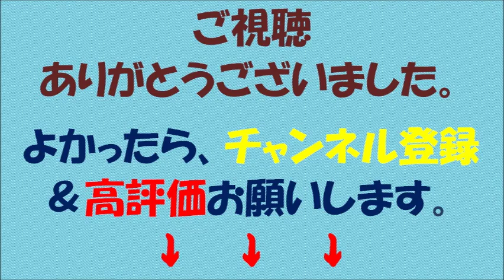【安倍晋三】「気をつけよう甘い言葉と民進党」【名言】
【内容】

安倍晋三首相は２９日の参院本会議で、自身が７月の参院選で述べた「気をつけよう甘い言葉と民進党」という言葉について、「信任を得た」と胸を張った。

民進党の小川敏夫参院議員会長はこの発言について、「国民の判断を求めるに当たり、政治家は真摯な議論を行わねばならない。発言は大変に不真面目な発言であり、具体性がない誹謗中傷で、わが国を代表する一国の首相の発言として恥ずかしい低俗なものだ」と批判した。

その上で、安倍首相が選挙での約束を果たしていないとして「気をつけよう甘い言葉と安倍総理、と言葉を返す」と述べた。

これに対し首相は「選挙では各政党のリーダーは街頭に出て、他党との違いをわかりやすい言葉で訴える。一つ一つの発言は選挙結果にも大きく影響を与えるもので、責任を伴う。その上で、参院選で国民の審判をいただいた。結果、私たちは改選過半数という目標を大きく上回る信任を国民からいただいた」と述べ、自らの発言が圧倒的な信任を得たとの認識を示した。

【引用元】

【画像出典元】

【関連動画】

・安倍晋三総理、夏休みにブチギレ激怒する山本太郎を軽く完全論破で最後にオチもｗ【安保法案】